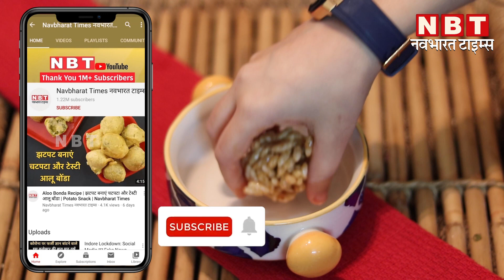Murmura Laddu Recipe | Puffed Rice Ladoo | मुरमुरा लड्डू बनाने की विधि | Makar sankranti special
आज हम आपको मकर संक्रांति स्पेशल मुरमुरा लड्डू बनाने की एक सरल रेसिपी देखने जा रहे हैं। यह स्वीट डिश चुटकियों में तैयार की जा सकती है। ये डिश घर के बच्चों से लेकर बड़े सभी को पसंद आएगी। खास बात यह है कि आप डाइटिंग पर हैं तो भी इसे इंजॉय कर सकते हैं। इन लड्डुओं को डायजेस्ट करना भी बहुत आसान है। तो आइये शुरू करते हैं स्वादिष्ट कुरमुरा लड्डू बनाना!